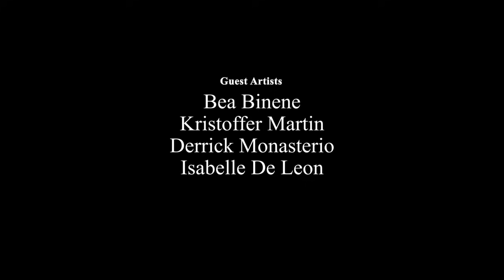Dragon Lady: Full Episode 38